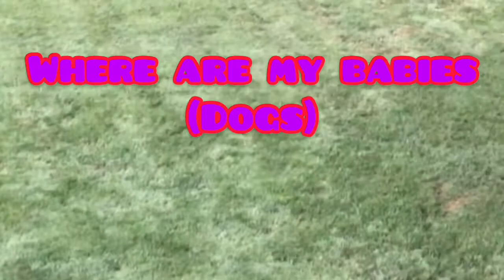I love to clean 🧼